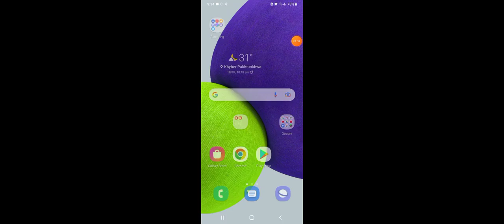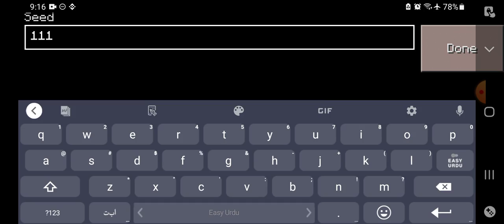بچوں کا کھیل